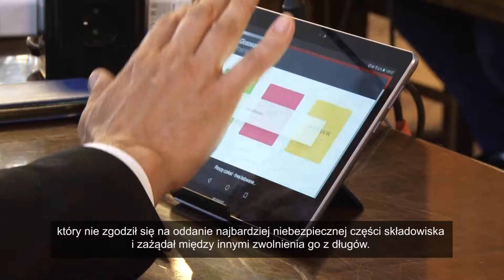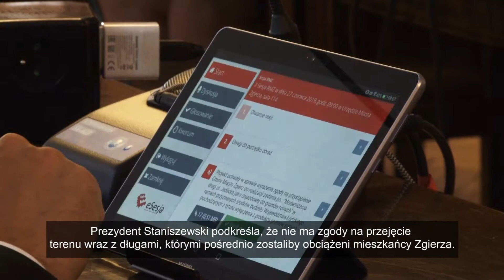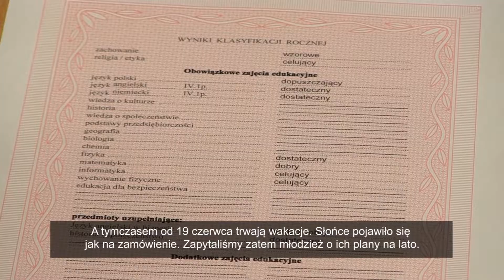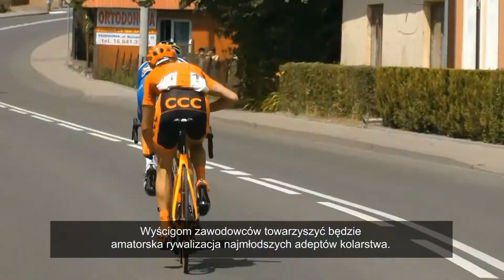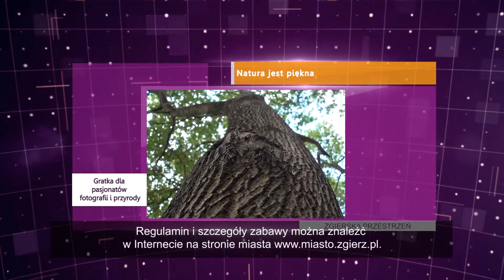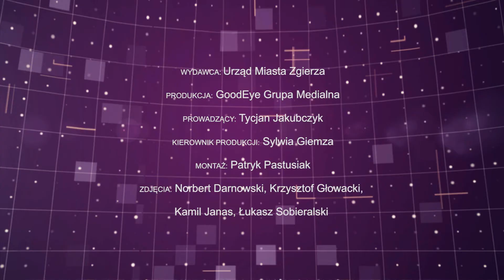Zgierska przestrzeń odc. 5 (28.06.2019)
Zapraszamy do obejrzenia piątego odcinka magazynu "Zgierska przestrzeń" - program przygotował Urząd Miasta Zgierza we współpracy z Telewizją Centrum Zgierz. W najnowszym wydaniu mówimy m.in. o czerwcowej sesji Rady Miasta Zgierza i uroczystym zakończeniu roku szkolnego